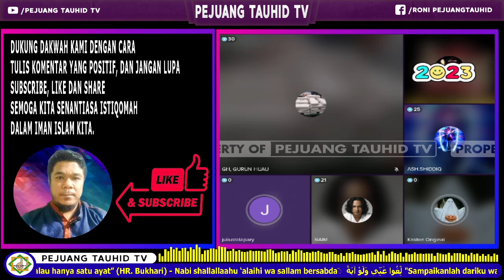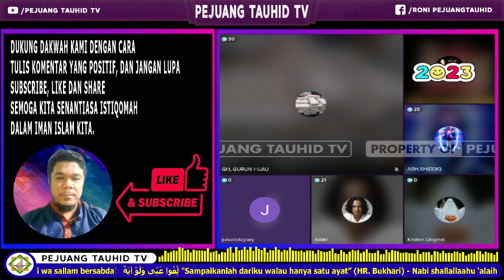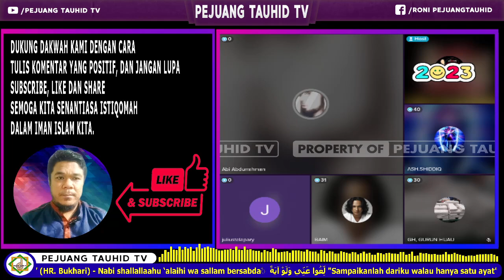MISIONARIS TIDAK PERNAH BERHENTI UNTUK MEMFRAMING BURUK TENTANG ISLAM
KATANYA YESUS MENGAMPUNI DOSA, TAPI KENAPA BELIAU BERDOA ? | DISKUSI LINTAS IMAN

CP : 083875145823